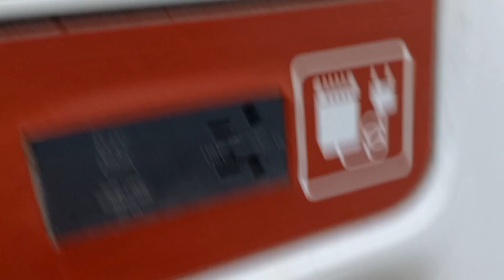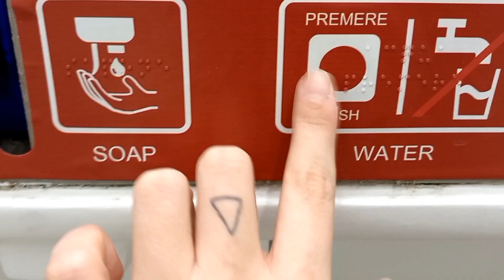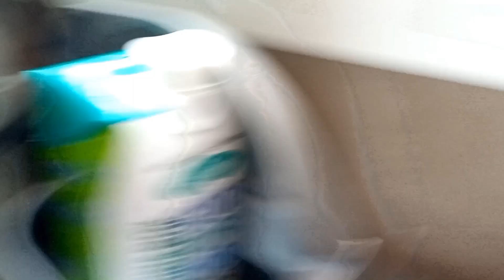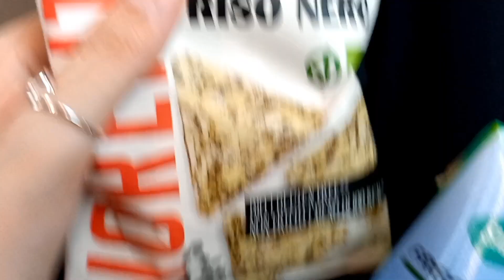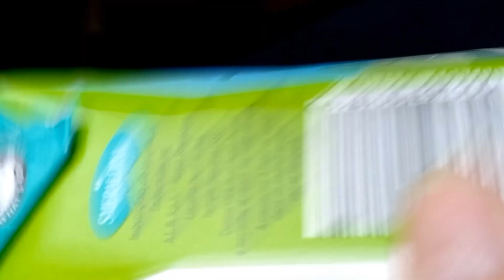ASMR in the train😴(no chaotic)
Hi guys,thank you so much for all the support!!💖
Thanks again!💖

Ciao ragazzi,grazie davvero per il supporto!!💖
Ancora grazie.💖